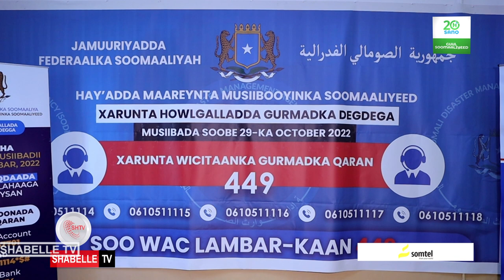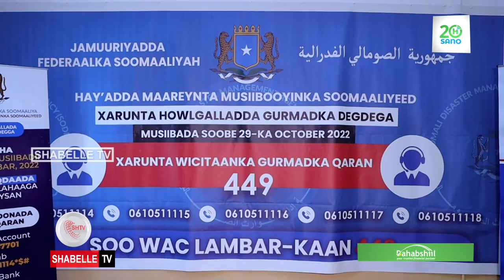Wasaarado ka tirsan XFS iyo qaar ka mid ah hay'adaha dowladda oo deeq lacageed ku wareejiyey Hay'add